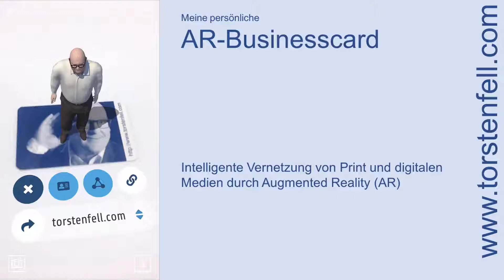AR BusinessCard (Torsten Fell)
Augmented Reality (AR) BusinessCard von Torsten Fell